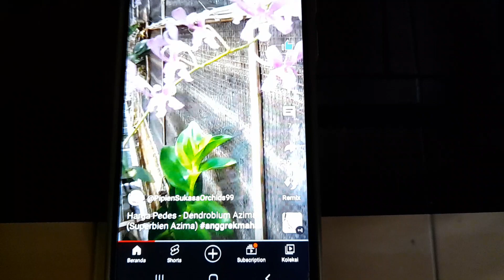Harga Ekonomis - Dendrobium superbiens azima - Anggrek Sultan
harga ekonomis ' Dendrobium superbiens varian azima